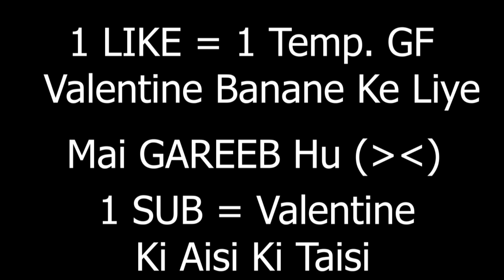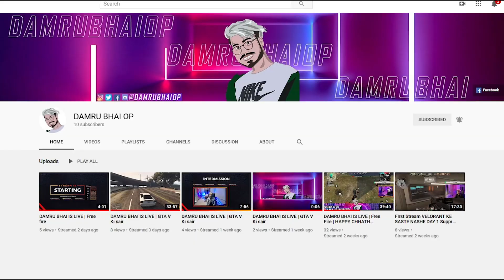Playing BT was Going To another Direction | 😜😜😜 Frustration LV 100 😡😡😡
o, Hi Guys hope you enjoyed, if yes please like the video leave  a comment and subscribe the channel , and Ha you guys are awesome please leave comments to improve the content. and quality thank You !